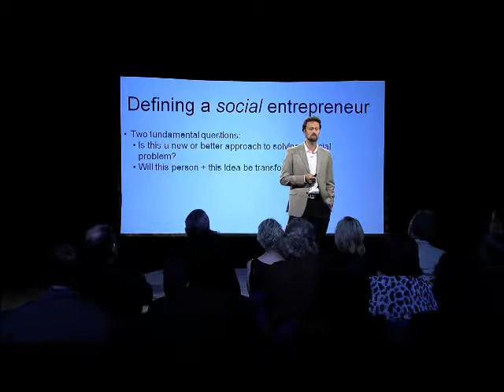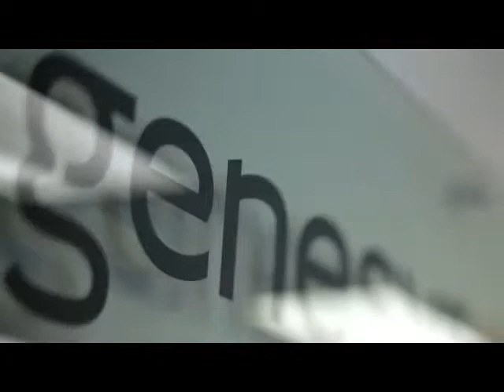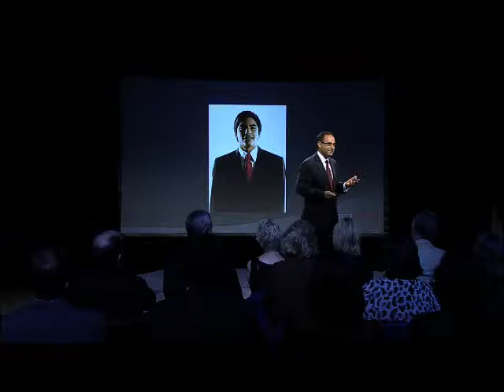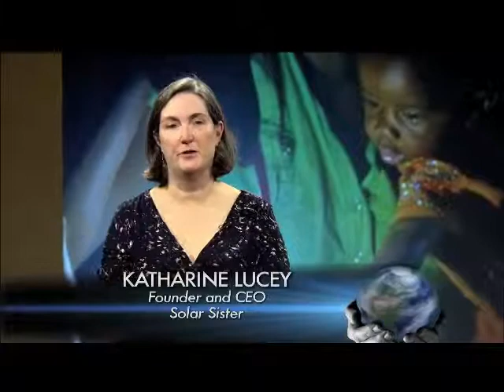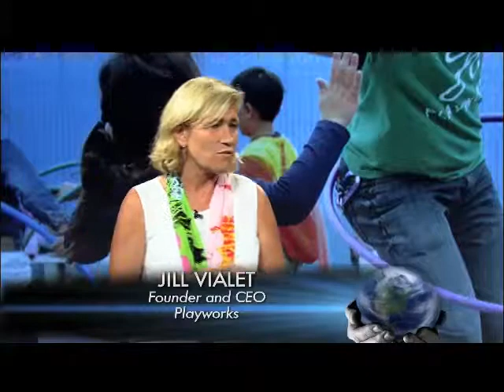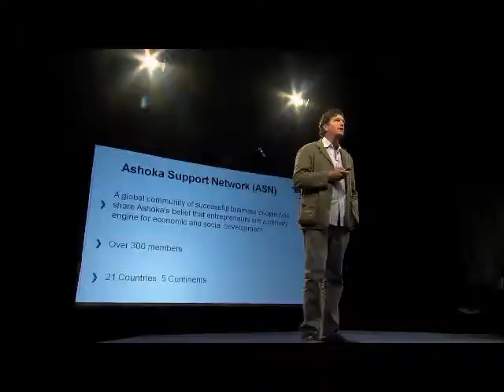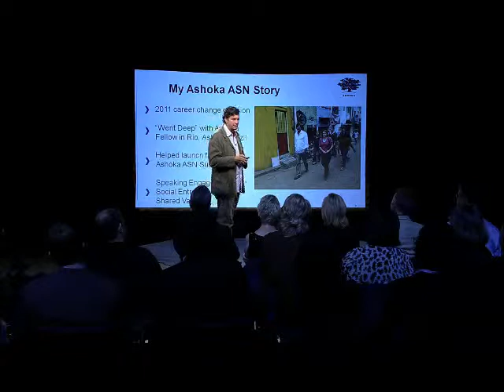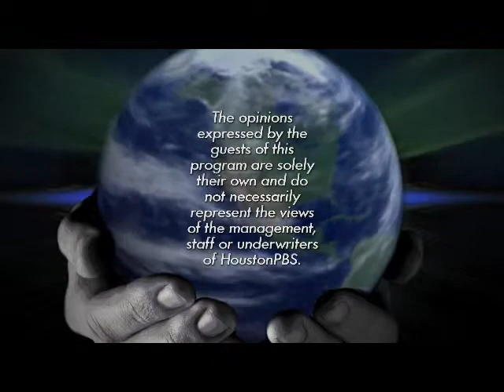Visionaries of Social Entrepreneurship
This video is the Houston Public Media Dec 27, 2013 TV broadcast of the MIT Enterprise Forum of Texas and Texas Young Professionals program discussing how social entrepreneurs change lives and have an impact on society.  Speakers are Michael Zakaras (Ashoka), Rafael Alvarez (Genesys Works), Katherine Lucey (Solar Sisters), Jill Vialet (Playworks), Hans Hickler (Ellipsis Advisors)